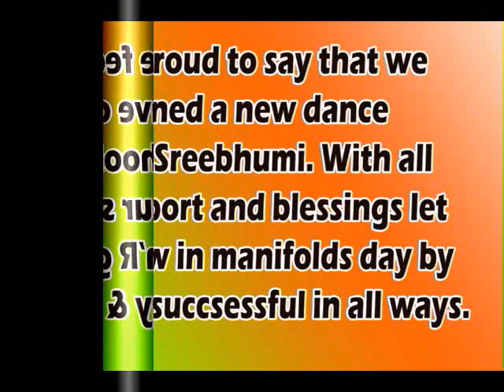Dance Fever 14 Promo